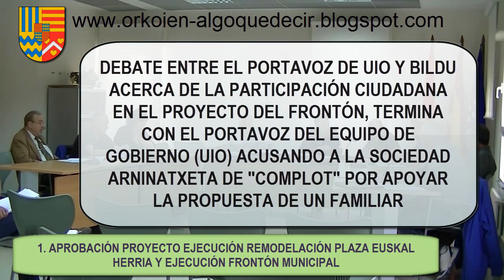CONCEJAL DEPORTES ACUSA DE COMPLOT A SOCIEDAD ARNINATXETA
Orkoien (Nafarroa) durante el debate para la aprobación de gasto de 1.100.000€ para proyecto nuevo frontón